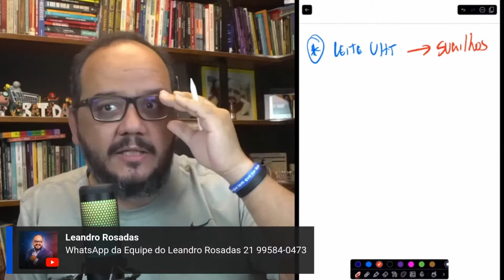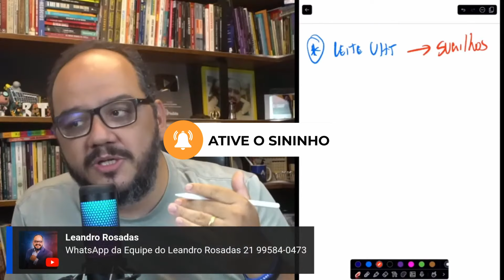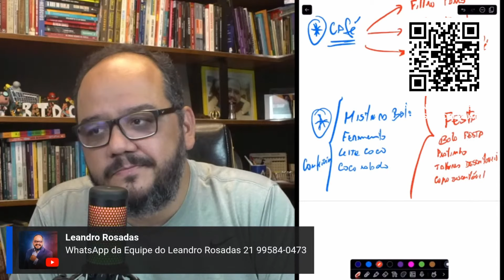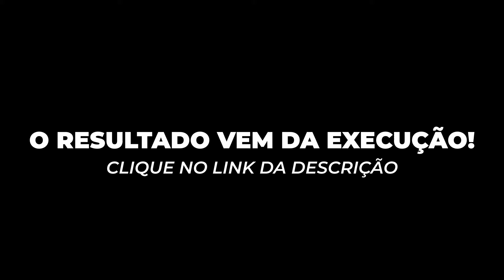Sacadas de cross para vender mais no seu supermercado.